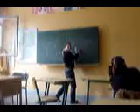crazy class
this is my crazzy cool class in browntown;D